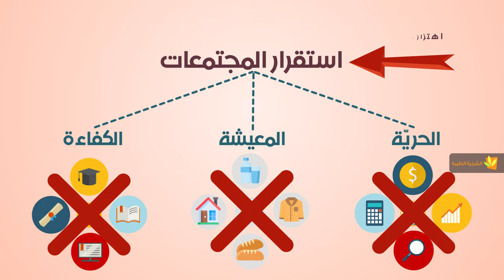استقرار المجتمع بثلاثة أشياء - المرجع الراحل آية الله العظمى السيد محمد الحسيني الشيرازي رحمه الله